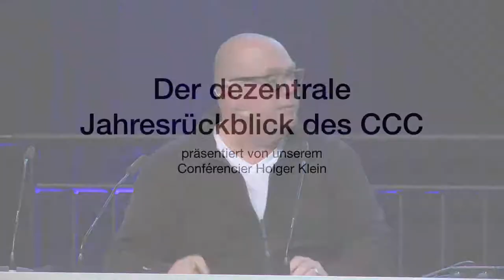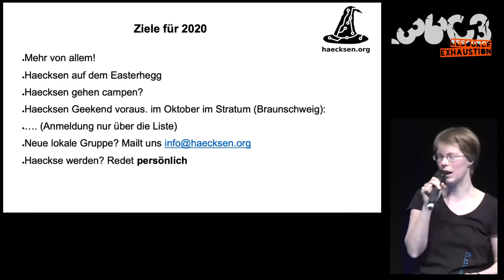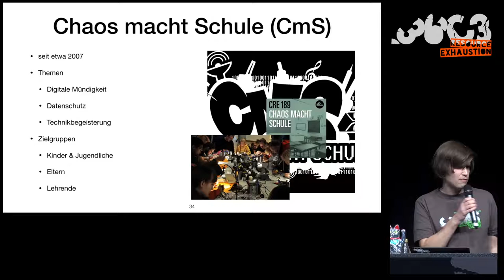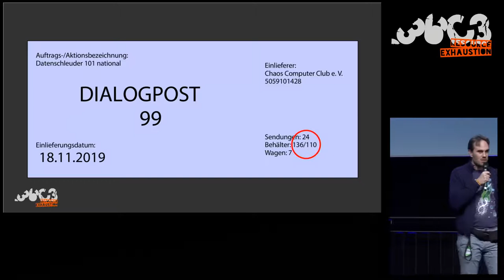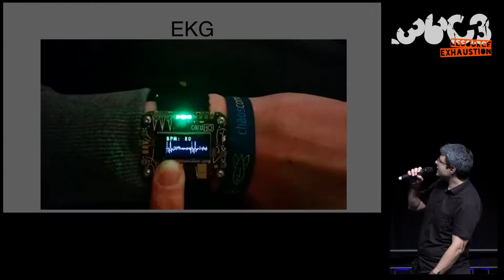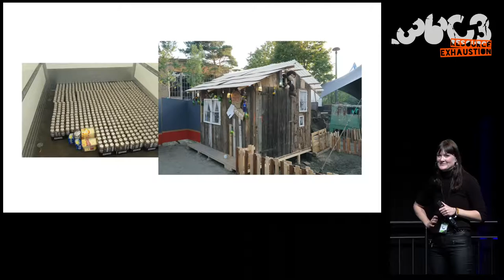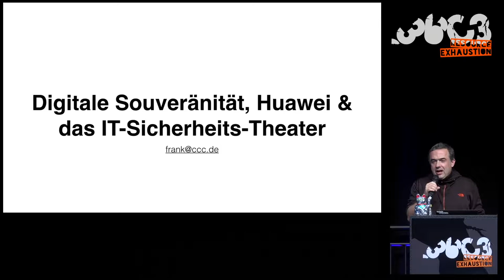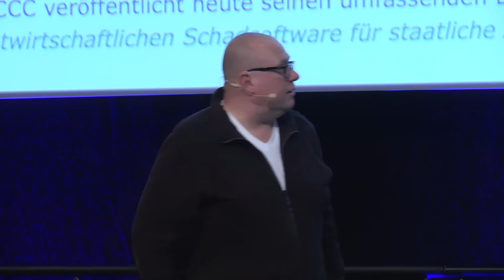36C3 - Der dezentrale Jahresrückblick des CCC - traduction française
Holger Klein